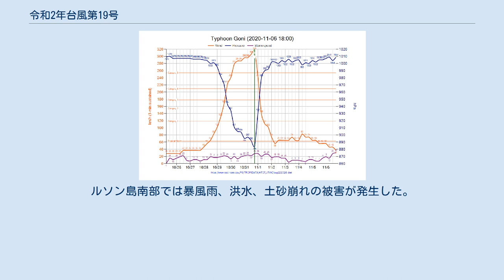令和2年台風第19号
令和2年台風第19号（れいわ2ねんたいふうだい19ごう、アジア名：コーニー / Goni、フィリピン名：ロリー / Rolly）は、2020年10月に発生した台風。
 進路図 10月27日3時にマリアナ諸島で熱帯低気圧が発生。
合同台風警報センター（JTWC）は10月28日12時に熱帯低気圧番号22Wを割り当てた。
22Wは10月29日3時に北緯16度40分・東経138度15分のフィリピンの東で台風となり、アジア名コーニー（Goni）と命名された。
また、フィリピン大気地球物理天文局（PAGASA）は同日17時にフィリピン名「ロリー（Rolly）」と命名した。
台風は10月30日0時に「強い」勢力、同日9時に「非常に強い」勢力に発達。
同日16時にJTWCの解析でカテゴリー5となった。
同日18時に「猛烈な」勢力となり、中心気圧は29日21時から30日21時までの24時間で75ヘクトパスカル低下した。
11月1日3時、更に中心気圧が下がって905ヘクトパスカルに達し、同日5時50分（フィリピン標準時4時50分）にカテゴリー5・「猛烈な」勢力を保ったままフィリピンのカタンドゥアネス島のバタ付近に上陸した。
「猛烈な」勢力でフィリピンに上陸した台風は2018年の台風22号以来である。
フィリピンに上陸後は急速に勢力を落として南シナ海に抜け、11月6日3時に北緯14度00分・東経111度00分で熱帯低気圧に変わった。
 この台風はJTWCの解析で、上陸時の最大風速（1分間平均）は87m/sと、2013年の台風30号や、2016年の台風14号を上回り、「世界最強の上陸台風」となった。
 台風の接近に伴い、フィリピンでは約30万人超が避難を余儀なくされた。
フィリピン大気地球物理天文局（PAGASA）はカタンドゥアネス州、南カマリネス州、スールー州、アルバイ州にシグナル5の警報を出した。
ルソン島南部では暴風雨、洪水、土砂崩れの被害が発生した。
 アジア名「コーニー」は、この台風限りで使用中止となった。
台風19号では、前年に日本に大水害をもたらした「ハギビス」に続く引退となった。